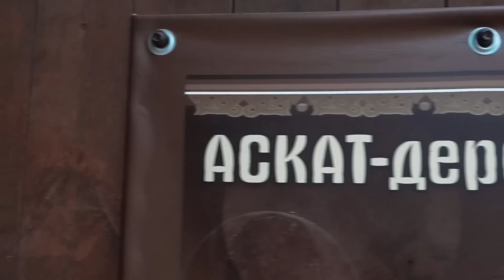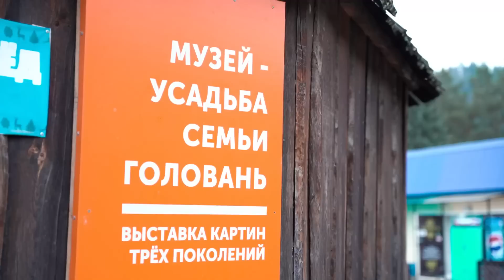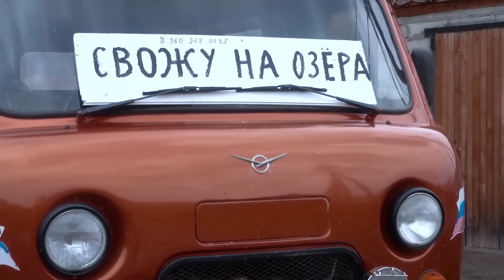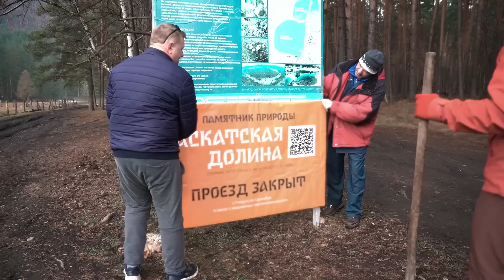Голубые глаза Катуни. Россия вне зоны доступа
Блогер и путешественник Миша Ронкаинен исследует самые необычные и труднодоступные точки нашей страны. Чтобы открыть Россию «вне зоны доступа», он отправился в путешествие по Горному Алтаю. В начале осени там открывает свои «глаза»-озера самая живописная алтайская река Катунь. Миша намерен зарядиться творческой энергией «алтайского Гоа» и погрузиться в омут катуньских «глаз» не только метафорически, но и буквально.